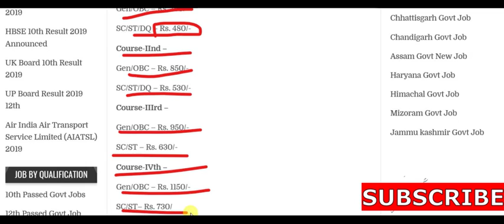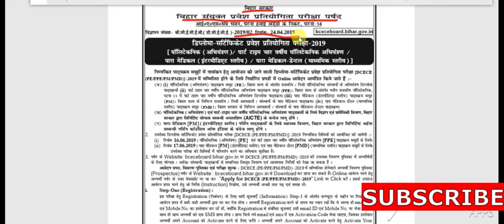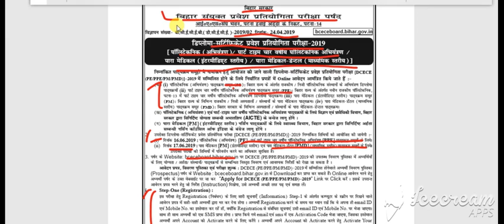Bihar DCECE Polytechnic Admission Form 2019 | Exam Date | Syllabus | फॉर्म कैसे भरे पूरी जानकारी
Bihar DCECE Admission Form 2019: the Admission form of Bihar Polytechnic has come. So if you want to fill the entrance exam form then this video will be helpful for you.